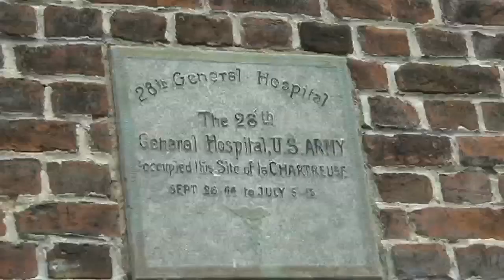Het gevangenisachtige Fort de la Chartreuse (LEGAL URBEX)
Fort de la Chartreuse lijkt misschien wel op een gevangenis, maar het is een fort met een zeer lange geschiedenis!
Toerist2290 neemt u mee op pad door het prachtige bouwwerk